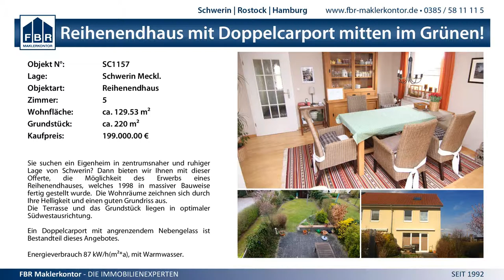32:14 (15:6) SV GW Schwerin IV vs. HV Insel Usedom - 4.1.2015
HVMV Pokal Frauen Achtelfinale - 32:14 (15:6) SV GW Schwerin IV vs. HsV Insel Usedom - 4.1.2015